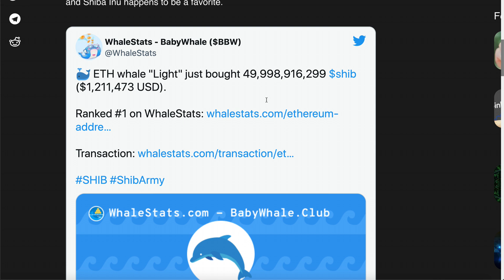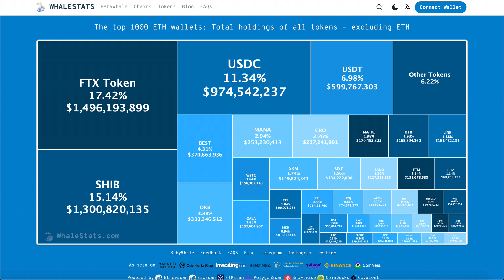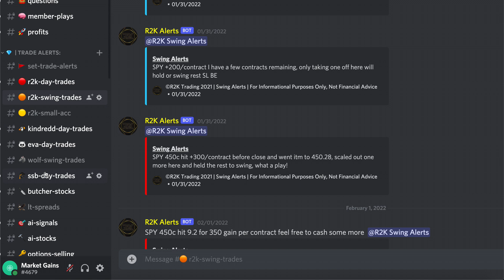SHIBA INU COIN - 49,998,916,299